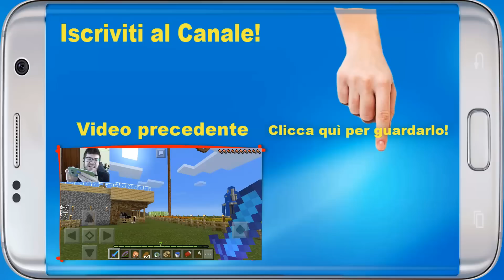Resident Evil 7 - Che bella famiglia! - (Salvo Pimpo's) lego